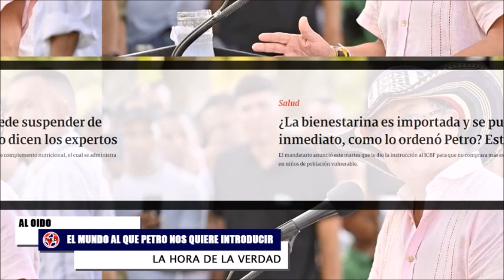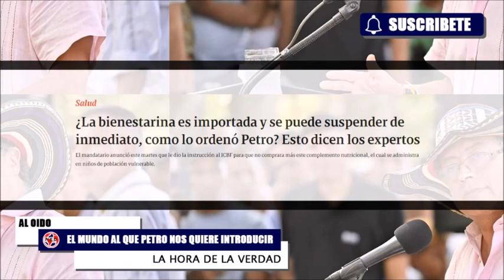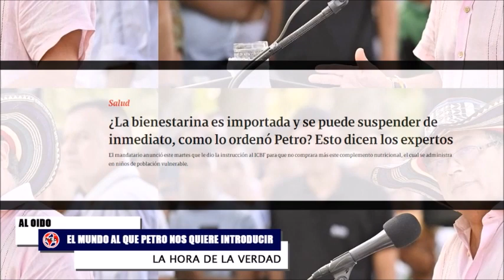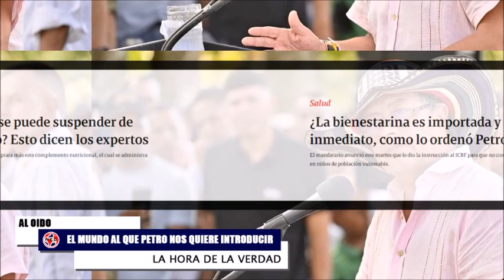EL MUNDO AL QUE PETRO NOS QUIERE INTRODUCIR 🚨 Denuncia a la Estrategia de Corcho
Qué más quisieramos que esperar buenos deseos para el 2023, pero es imposible con el alud de pésimas noticias, junto a peores decisiones que toman personajes como Carolina Corcho que ya sin reparos está acabando con la salud de los colombianos. 4 meses y nada que pagan: Enrique Gómez